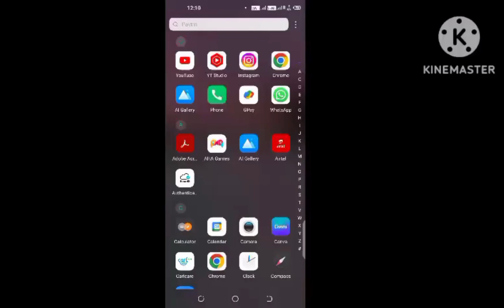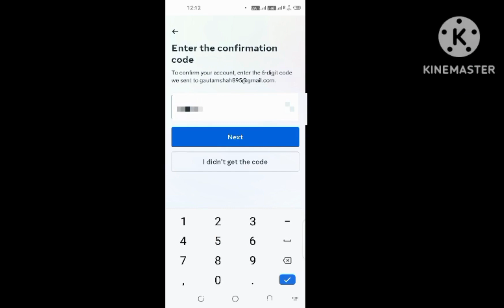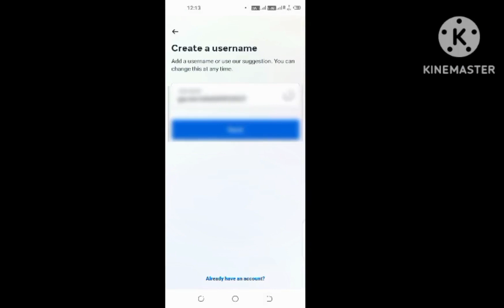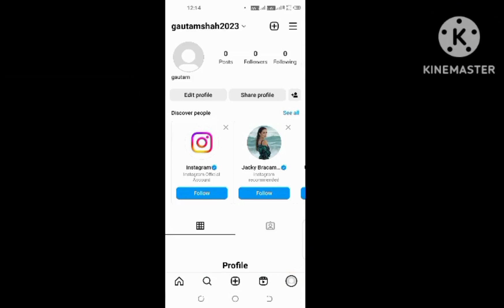How to create instagram account || how to create instagram account without phone number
How to create instagram account || how to create new account in instagram

Instagram new account create